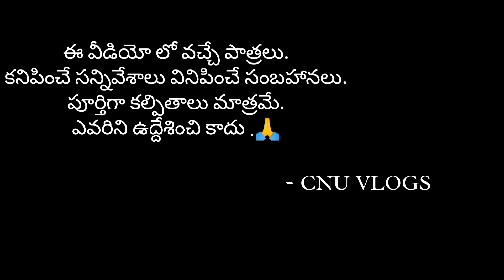కాంకులకు పోతే || Kankulaku pothe || Village comedy || My Village Talk show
ఈ వీడియో మీకు నచ్చినట్లైతే లైక్ చేయండి షేర్ చేయండి మరియు సబ్స్క్రైబ్ చేయండి 😍

* మరిన్ని వీడియోస్ కోసం మా ఛానల్ ని సబ్ స్క్రైబ్ చేయండి🥰☺️

🔸 వీడియో లోని పాత్రలు :
🔹 sadhi
🔹Jeshwanth
🔹 lucky
🔹Abhi
🔹anji

producer : SRINIVAS
Direction : Vinay Tinku
Producer : Cnuvas
cemara man  : Anji
poster design :Vinay Tinku

మకు కొన్ని వీడియో స్క్రిప్ట్స్ కావలెను అవరైన సజెస్ట్ చెయాలి అనుకుంటే మ కామెంట్ 🎁 లో చేపండి 🙏

మీ వంతు సపోర్ట్ ఉంటే మరిన్ని వీడియోలు చేయగలం 😍🙏

Special Thanks : Friends and Family 💙💕